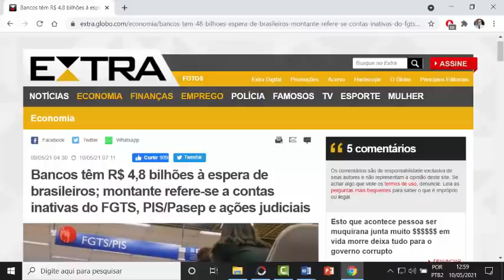BANCOS TÊM MAIS DE R$ 4 BlLHÕES À ESPERA DE BRASILEIROS.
BANCOS TÊM MAIS DE R$ 4 BlLHÕES À ESPERA DE BRASILEIROS: montante refere-se a contas inativas do FGTS, PIS/Pasep e ações judiciais

Bilhões de reais estão esquecidos nos bancos, e seus donos sequer sabem que têm dinheiro a receber.

O montante vem de cotas e abono salarial do PIS/Pasep não sacados, de contas do Fundo de Garantia do Tempo de Serviço (FGTS) — quando não há depósitos há mais de três anos — e de causas ganhas na Justiça que geraram indenização ou tiveram correções após a sentença e não foram retiradas.

Alberto Neto
empréstimo 5%
INSS
aposentado pensionista empréstimo urgente,
margem consignável,
aumento de margem,
empréstimo rápido,
5% foi aprovado?
problema empréstimo,
banco,
dinheiro,
financiamento aposentado,
aposentado INSS,
pensionista inss,
meu INSS,
aposentadoria crédito consignado,
crédito consignado,
inss 2020,
INSS margem,
INSS 2020,
DÉCIMO TERCEIRO,
consignado inss,
margem consignável,
votação margem consignável,
suspensão novidades,
suspensão consignado inss,
suspende consignado,
suspensão consignado,
suspende consignados,